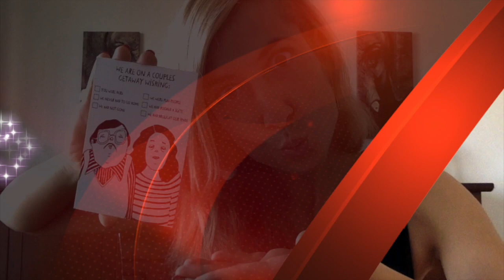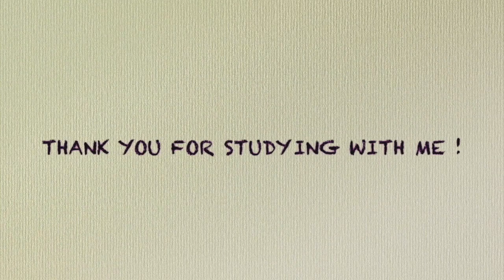What are Cleft Sentences? How to use them? Last lesson before the summer break :)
In this brief lesson, we explain the use of cleft structures like: It is, What I want to know, All I want to know etc. It will help you prepare for your Cambridge CAE Exam and show how to build emphasis in writing and speaking in one simple move :) Happy Summer Everyone!